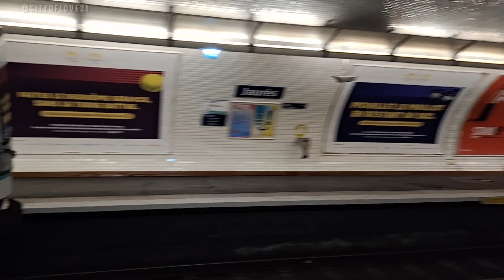[Paris] MF88 Métro 7Bis | “The Pulse of Parisian Transit: Jaurés Station on Line 7Bis”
Paris Métro Ligne 7Bis | “The Pulse of Paris [Paris] MF88 Métro 7Bis an Transit: Jaurés Station on Line 7Bis”

Métro De Paris
Paris France Subway
Ile-de-France Mobilités

Here’s the list of stations for Metro Line 7bis in Paris:

- Louis Blanc
- Jaurès
- Bolivar
- Buttes Chaumont
- Botzaris
- Danube
- Place des Fêtes
- Pré-Saint-Gervais

Metro Line 7bis is one of the shortest lines in the Paris metro network, connecting the 10th arrondissement at Louis Blanc to Pré-Saint-Gervais in the 19th arrondissement1. It’s a great way to access the northeastern part of the city and the beautiful Parc des Buttes Chaumont1. Enjoy your ride!

Your Queries -

How to Use The Parisian Metro in 2024

How to pick the best Metro ticket

What is the best app for the Paris Metro map

What is the best way to navigate in Paris

What is the best Paris Metro map

What are peak times for Paris Metro

How To Navigate Paris

Paris Metro line

paris metro Station

paris metro stationannouncements

paris metro station sound

paris metro station tour

paris metro station names

paris train station piano

paris train station

paris train station announcement Sound
paris metro

paris metro sound

paris metro tickets

paris metro announcements

paris metro jingle

paris metro guide

paris metro line 14

paris metro history

paris metro line 4
Paris Métro Ligne 7Bis

paris train station to eiffel tower

least used paris metro station

paris subway station